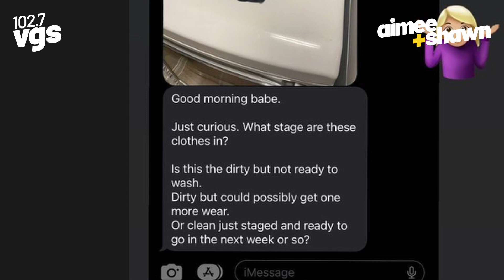Putting Away The Laundry Is The Worst Chore Ever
Aimee's husband is calmly frustrated at her inability to put away clothes.

📷 Anetlanda via iStock/Getty Images Plus

Live streams weekdays at 9am on Facebook and Twitch!